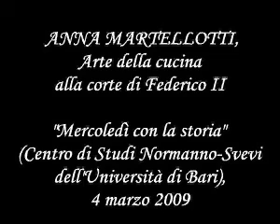00 Anna Martellotti, Arte della cucina alla corte di Federico II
Conferenza di Anna Martellotti, I Mercoledì con la storia del Centro di Studi Normanno-Svevi di Bari, 4 marzo 2009